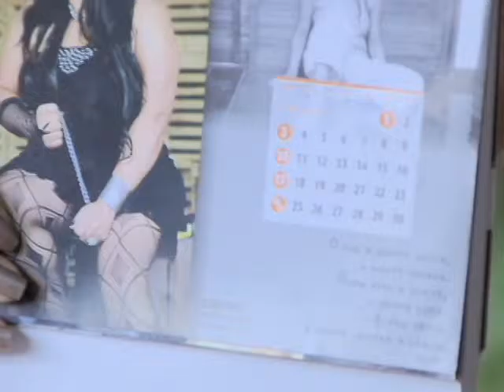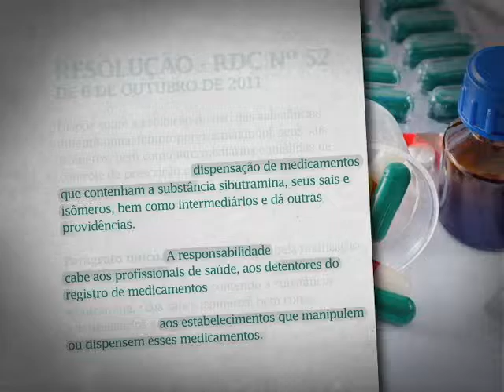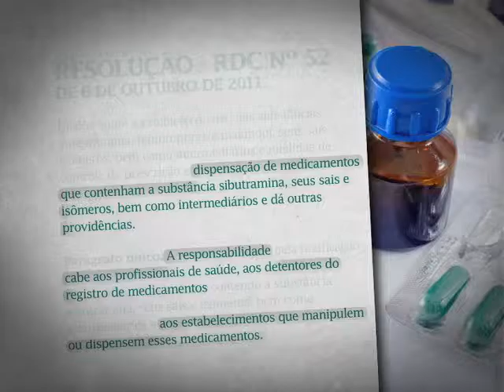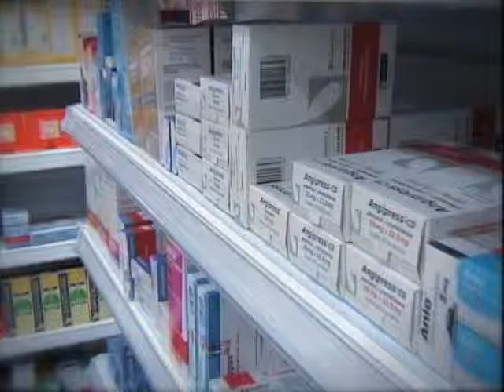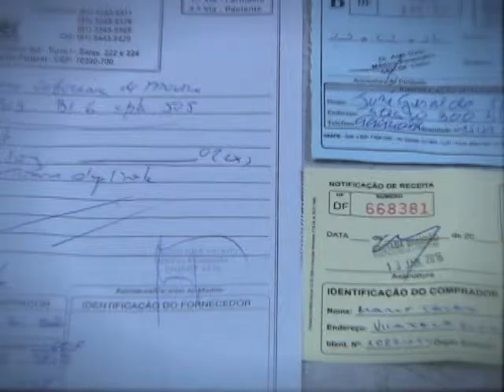Repórter Justiça - Os perigos reais dos medicamentos de cada dia (2/3) (12/03/16)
O Repórter Justiça desta semana continua a tratar do perigo dos medicamentos. Na segunda parte da reportagem você conhece a dona Gilda, uma mulher que teve muitos problemas de saúde ao longo da vida. O contato constante com medicamentos lhe rendeu um hábito que é condenado pelos especialistas: a automedicação.